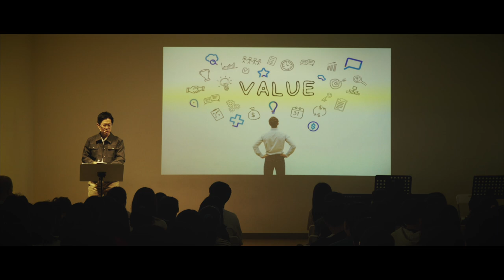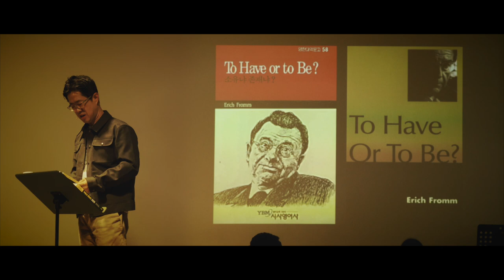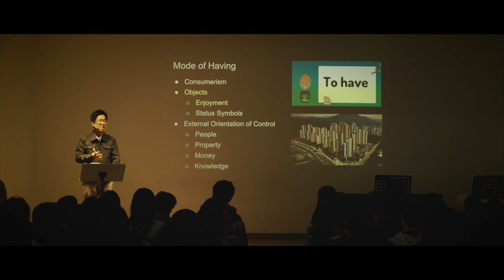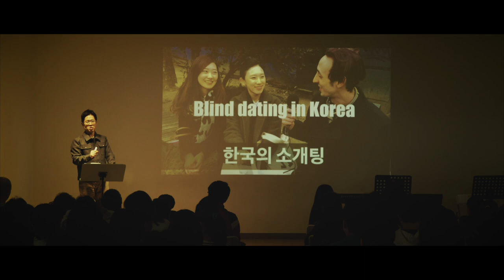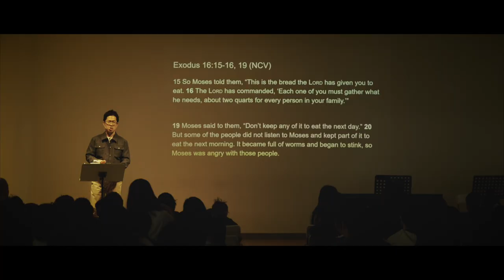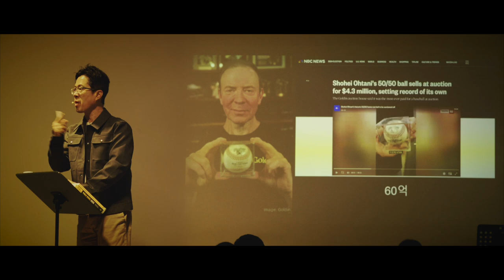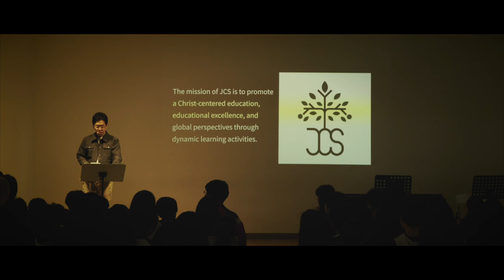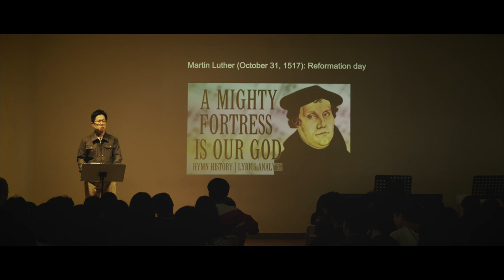[CHAPEL- 일산국제학교] Value (가치)- Dr. Minho Lee (이민호 교장)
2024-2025 Academic Year Fall Semester, Dr. Minho Lee, Principal of Juniper Christian School, shared the Word of God, 'Value' based on Exodus 16:15-16, 19.

/// DESCRIPTIONS ///
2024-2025 학년 가을 학기 JCS 채플 시간에, 이민호 교장께서 '가치'라는 주제로 말씀을 전해 주셨습니다.

[Equipments]
1. Sony α7 III 3m, Sony A6400 (Camera)
2. Camera Lens: 24-105mm f4, 16-35mm f4, 85mm f1.8